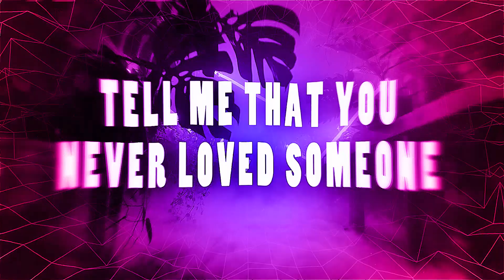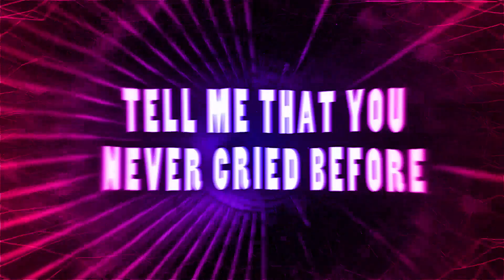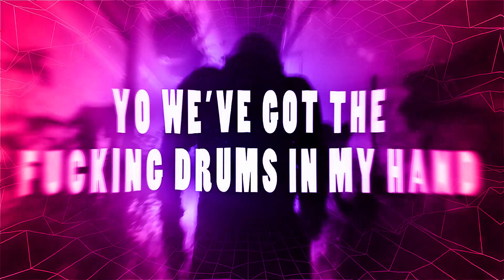Griever - COME UNDONE | Official Video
𝗚𝗥𝗜𝗘𝗩𝗘𝗥 is 𝗕𝗔𝗖𝗞 once again ✨ our roman warrior is helping you through your $hitty week with 𝗖𝗢𝗠𝗘 𝗨𝗡𝗗𝗢𝗡𝗘 😈 stream it 𝗡𝗢𝗪 at your fav platform 💁‍♀️